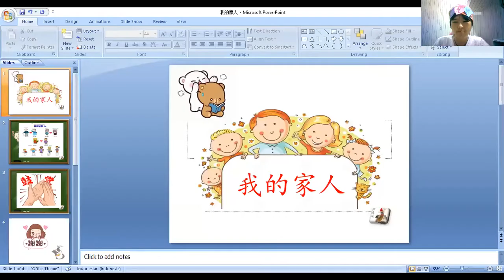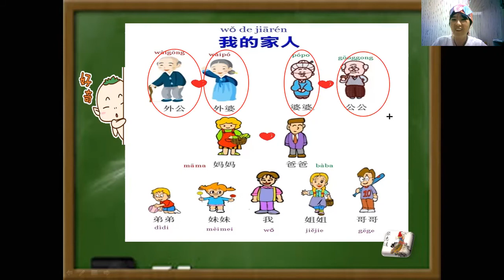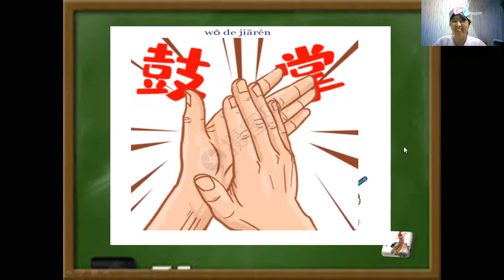Kelas bersama Juita Zhang 张惠凌